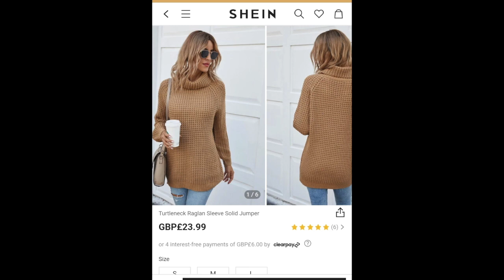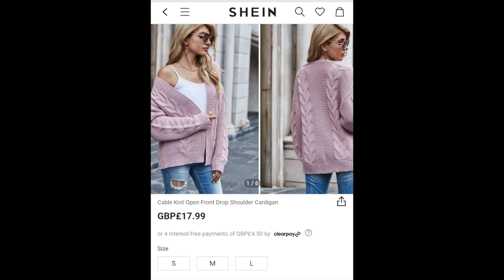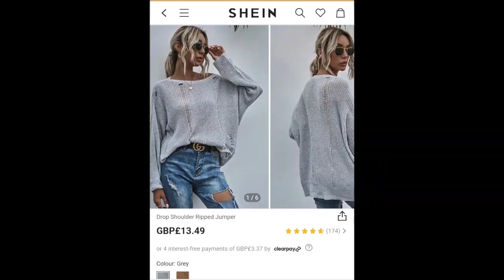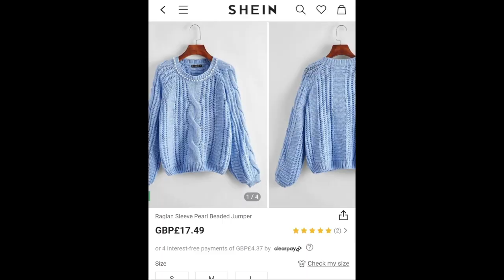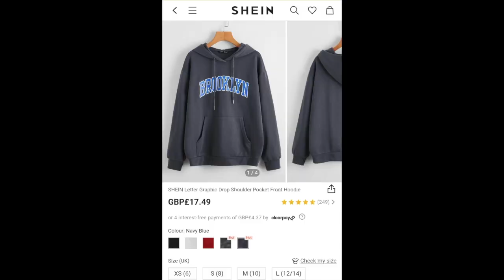🍁UnBOXing ze SWETRAMI🧥 Czas na jesienny outfit🍁Moje propozycje,cz1...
Wszystkie niezbedne LINKi do strony-sklepu SHEIN oraz wybranych przeze mnie rzeczy:)

Rowniez przypominam,iz na HASLO-KOD: Aga015 otrzymujecie EXTRA minus 15% na zakupy,na ich stronie:)

LINK do strony z produktami Teami:)

Upowaznia do - 20% ( za wydane minimum $29)

Moje wybrane DUO to:   Green Tea Detox Mask + Vitamin C Serum

@Carla Buzzatto
Influencer Manager

Link do mojej: WyprzedazSzafy na

LINKI do Moniki z @MONAT Global

Bizuteria z ZAFUL Polecam bardzo,delikatna,lekka,bardzo ladnie sie prezentuje oraz tania:)

Polecam Wam goraco moje male uzaleznienie,czyli WOSKI z
Moim faworytem od dawien dawna,niezmiennie jest
Mozecie go dostac wszedzie,gdzie znajduja sie zapachy  @Yankee Candle  np tu podaje LINK:

Raz sprobujecie-przepadniecie:)Przepiekna swieza,odprezajaca,morsko-slodko-swieza NUTA:)

Link do MARTY w UK odnosnie @AVONladiesuk

Aplikacja : @Joom
Tam zakupilam bluzke Bella Ciao👌

ADRES do korespondencji oraz wspolprac:

Agnieszka Ciszewska
54 Croft Street
TD1 3BP  Galashiels
Scotland

CUPSHE:  YTAga  -10%